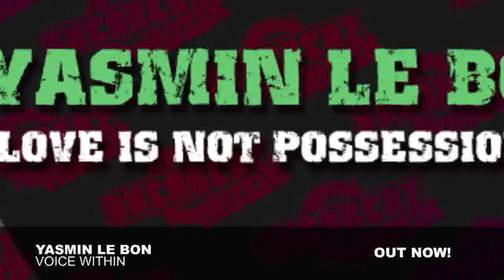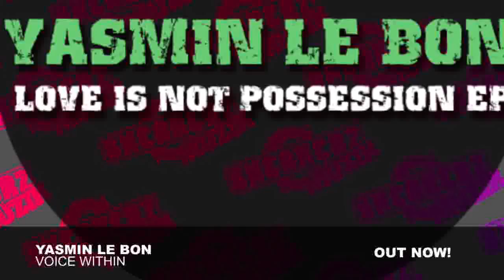Yasmin Le Bon - Voice Within (Original Mix)